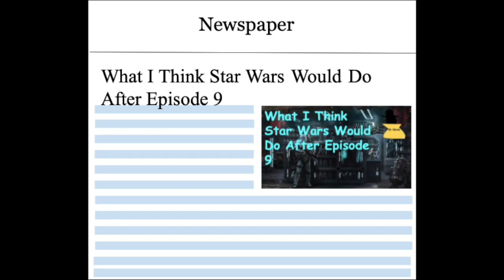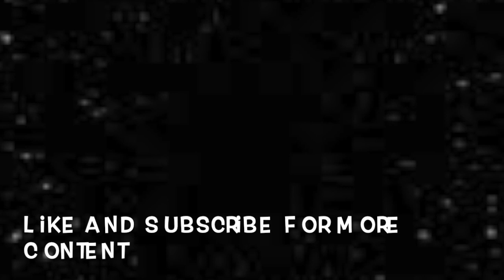What I Think Star Wars Would Do After Episode 9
In the comments say what you think Star Wars Will do?